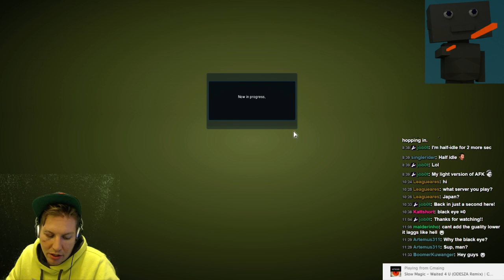Black Eye, Black Desert!